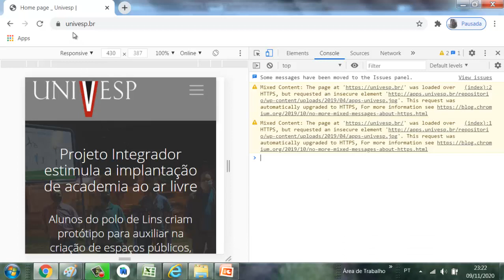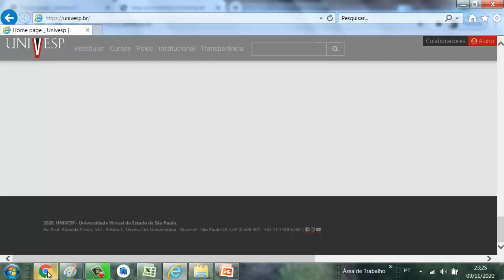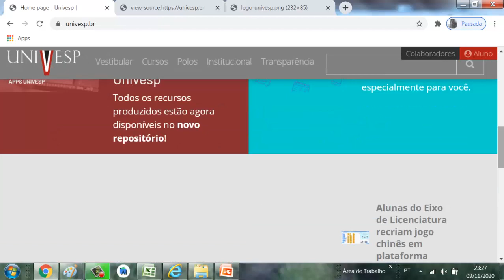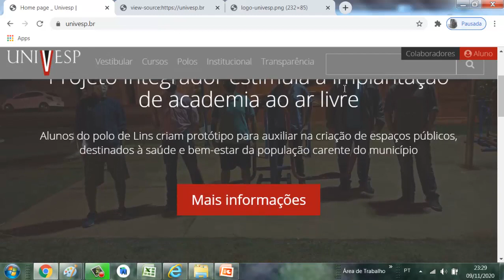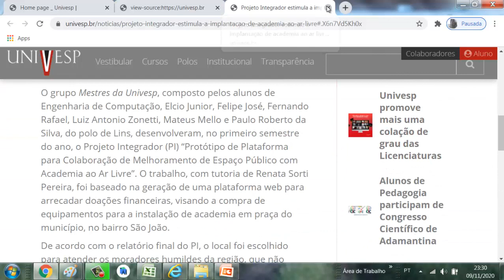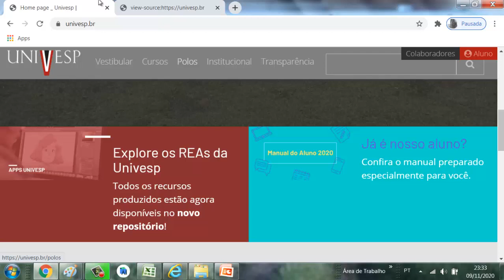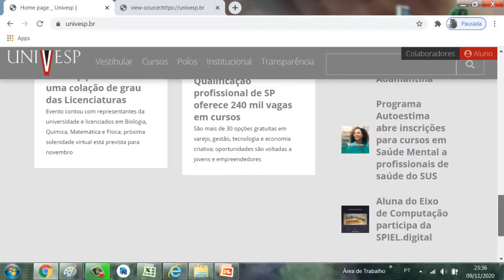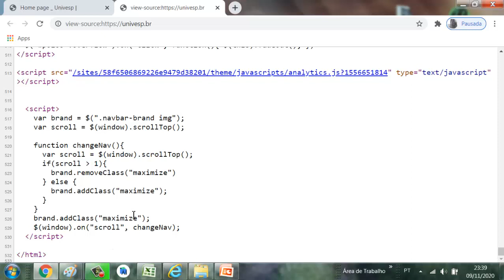HTML na prática! Passo a passo!(Abri a página da universidade!)-vídeo 11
agradeço a sua inscrição e apoio.

Obrigado